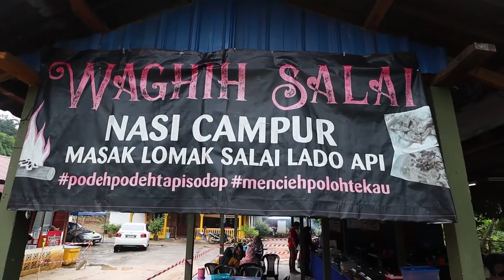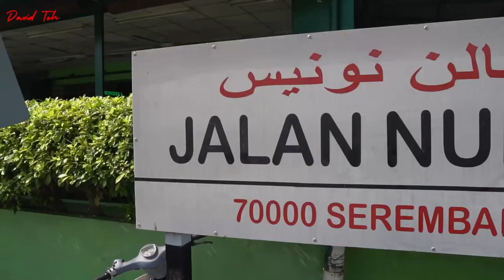How to Cook Seremban Beef Noodles | Lempeng Pisang (Street Food Journeys: Negeri Sembilan)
In this episode of Street Food Journeys, we learn how to make iconic Negeri Sembilan dishes -

- Ngau Lam Fun (Seremban Beef Noodles) by Jackie M. including how to make the noodles used in the dish
- Lempeng Pisang (banana pancakes) by Chef Dato' Ismail Ahmad

The JetLag warriors try famous Negeri Sembilan dishes including Daging Salai and Masak Lemak Cili Api, and David Teh joins us for the first time with highlights from his Seremban food hunt where he checks out a Siew Pao (Siew Pow) bakery and tries Seremban's famous ais cendol and Indian rojak.

by joining our mailing list - we'll send you the PDFs and special eMagazine for the series when they're ready.

JACKIE M
Southeast Asian Street Food Specialist

Special thanks to:
LenovoIN
RODE